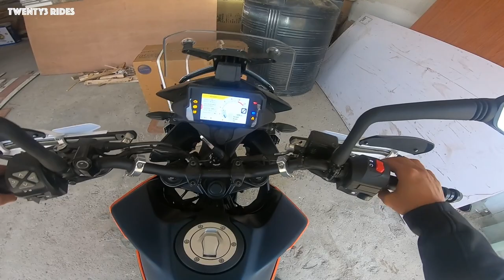KTM ADV 390 Build Part 2 - Zana Motorcycle Products Review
Hi Folks,

We continue the build of the 2022 KTM ADV 390 in this video, With the bash plate, bark busters and aux lights already in place we install the Zana Accessories in this part.

Jas Chawla
Twenty3 Rides